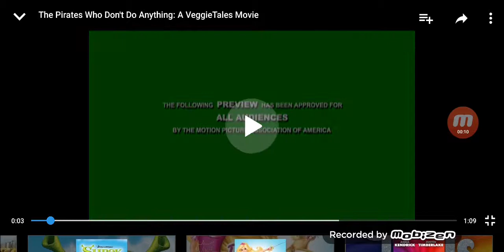The Pirates Who Don't Do Anything- MOVIE TRAILER